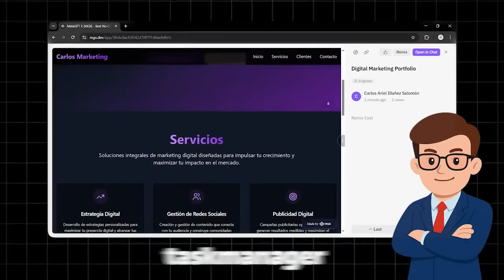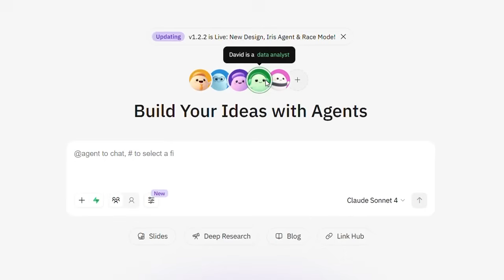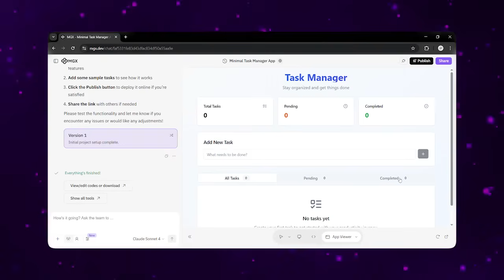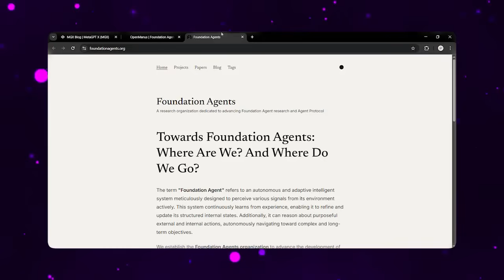I Let MetaGPT X (MGX) Code a Full Task Manager App — Here’s What Happened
What if you could have an entire software team inside one AI tool? 👀
That’s exactly what MetaGPT X (MGX) delivers. Product managers, developers, testers — all working together as AI agents to turn your plain ideas into real, production-ready projects.

In this video, I’ll show you how I built a fully working Task Manager app from scratch — designed, coded, and deployed in minutes using MetaGPT. You’ll also see how MGX can generate blogs, documents, dashboards, and more — all from a single text prompt.

✨ Why this matters? MGX isn’t just AI assistance, it’s AI orchestration.
For creators, freelancers, and software teams, this means faster prototyping, smarter workflows, and one-click deployment.